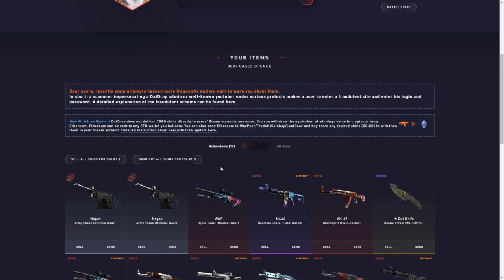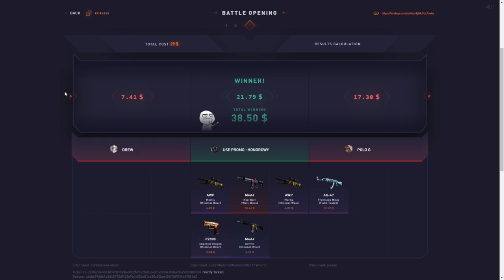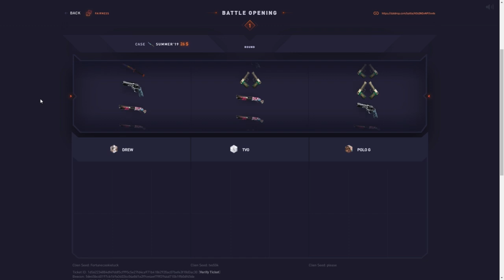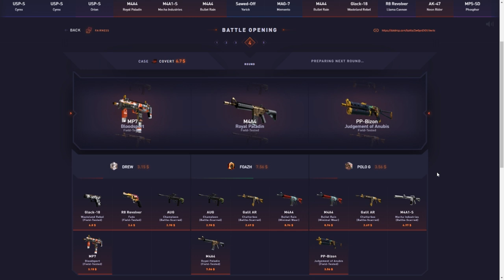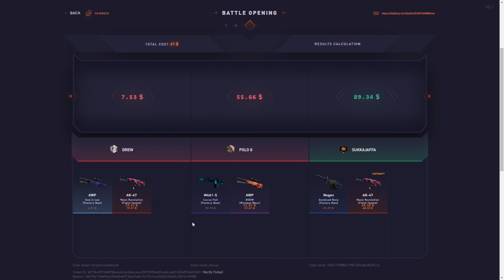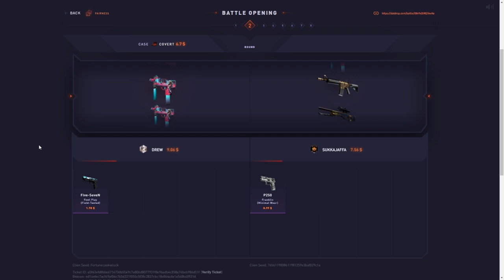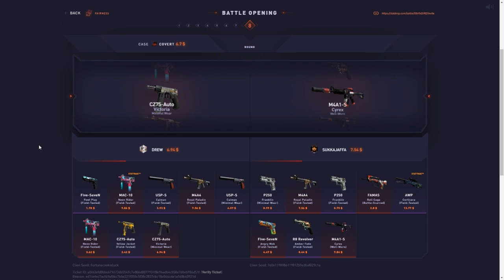THIS GUY GOT THE CRAZIEST PULLS!